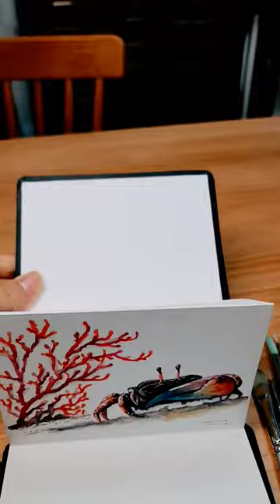수채화: 바다를 바라는 수라의 생명들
'수라'는 새만금에 남은 갯벌. 바다를 바라며 수라에 살아가는 생명들을 그려봅니다.

종이정보: 하네뮬레 지그재그북
붓:  실버브러쉬 1550s 5/0